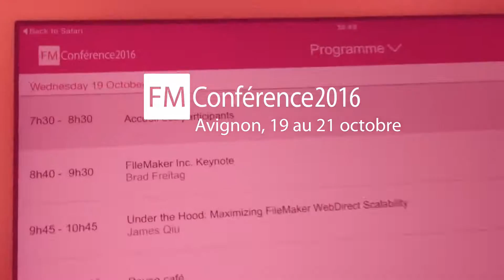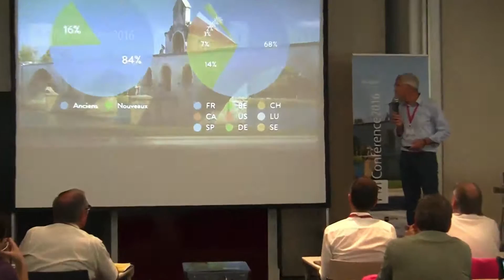Session d'ouverture de la FM Conférence Avignon 2016